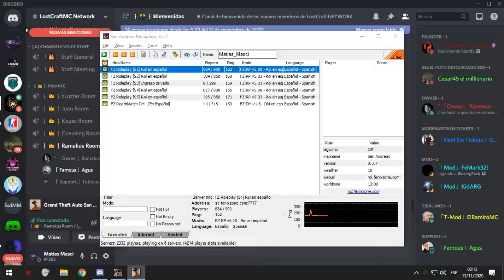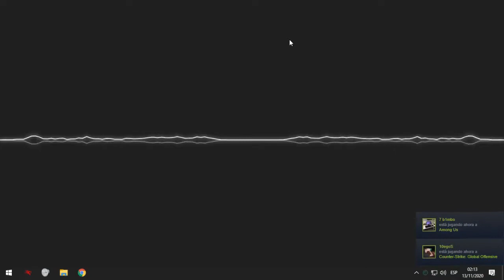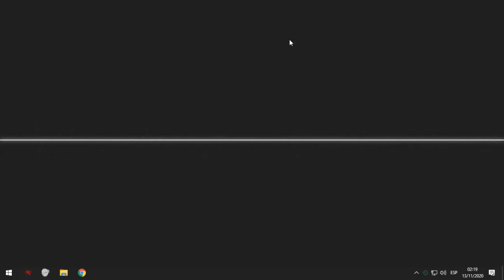Ramakus se convierte en un donador se sangre!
▪¿Queres ayudar a mi canal? ▪

☛ Comenta el vídeo con tu nombre DP.
  ✓ Y ya me estarías alegrando el día, intento contestar todos los comentarios... ✓

 (El numero es 864586 cuando abran el link fíjense que les aparezca los números sino no se registrara con el link)

✏¿Queres hablarme?

✏ CANALES muy amigos!